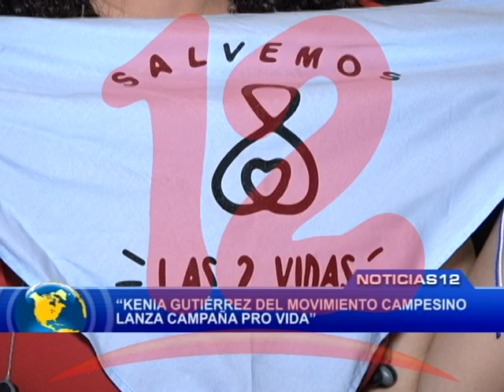“Kenia Gutiérrez del movimiento campesino lanza campaña pro vida”